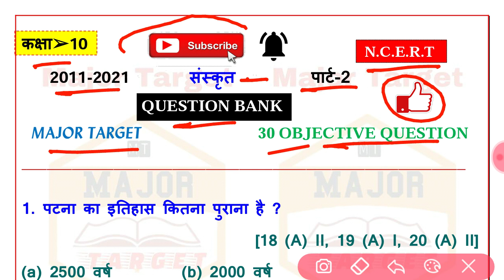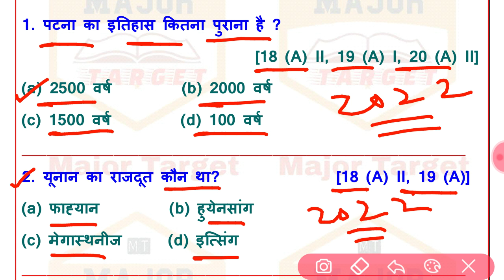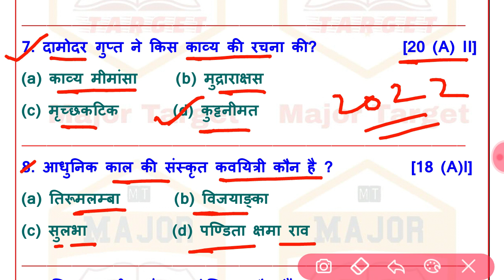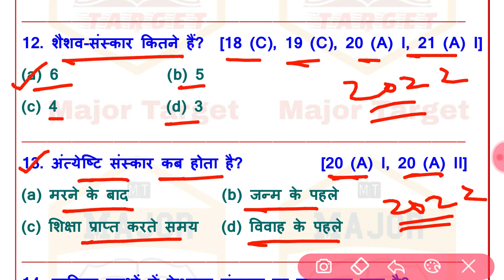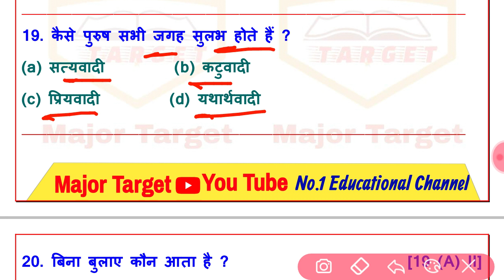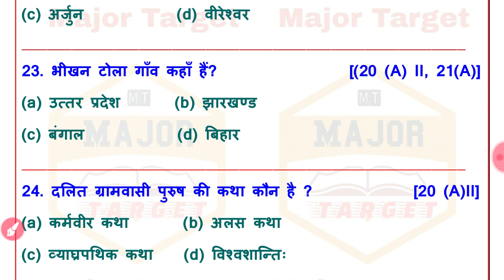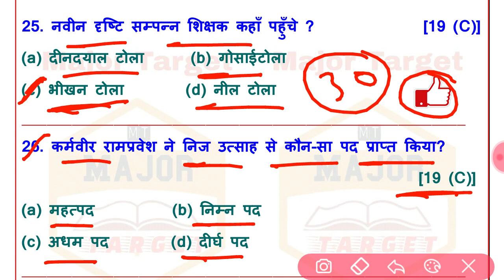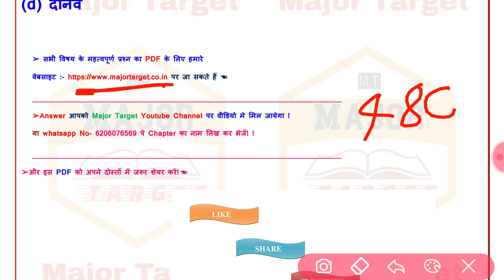Sanskrit Class 10th Question Bank Solution- 2011-2021 Question Bank-vvi sanskrit objective 2022- #2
10th Class Whatsapp group Link 2022